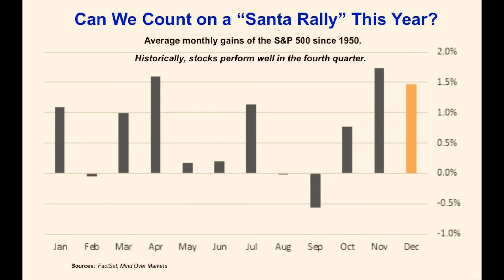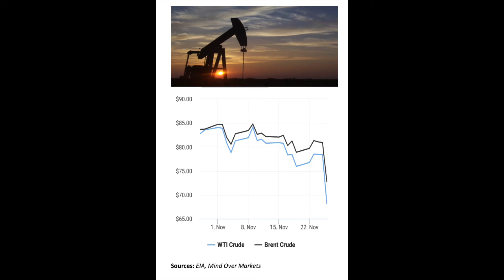Pandemic's Resurgence Roils Markets, Monday, November 29, 2021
Once again, a microscopic pathogen is bringing the world to its knees. Like the shape-shifting monster in a horror movie, COVID-19 has mutated into yet another fast-moving variant, defying vaccinations and causing a surge in infections, hospitalizations and deaths in Africa, Europe and Asia.

Dubbed Omicron, the variant already is prompting travel and business lockdowns overseas. The fear on Wall Street is that it’s only a matter of time the same dynamic will afflict America, just as the winter flu season gets underway.

The emergence of yet another coronavirus variant is weighing on stocks. But here’s why investors should remain optimistic.